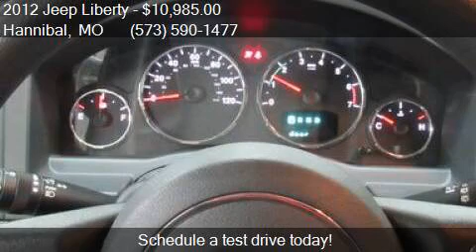2012 Jeep Liberty Sport 4x4 4dr SUV for sale in Hannibal, MO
This 2012 Jeep Liberty Sport 4x4 4dr SUV is for sale in Hannibal, MO 63401 at POAGE CHEVROLET BUICK.

Engine: 3.7L V6
Transmission: Automatic 4-Speed
Color: Bright Silver Metallic Clearco
Mileage: 63794
Contact POAGE CHEVROLET BUICK 4270 Paris Rd Hannibal, MO 63401 to test drive this 2012 Jeep Liberty Sport 4x4 4dr SUV today.